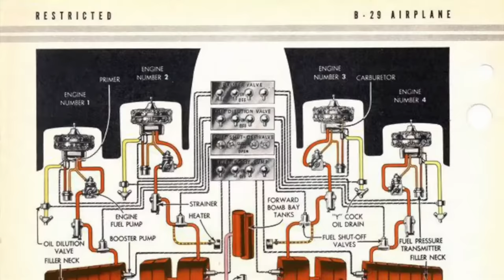The Terrifying Back Story of Bocks Car, the B-29 That Struck Nagasaki.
You already know the story of the first nuclear strike on Hiroshima. But have you heard the incredible story of the second strike on Nagasaki by the B-29, Bocks Car? It's almost too incredible to believe.